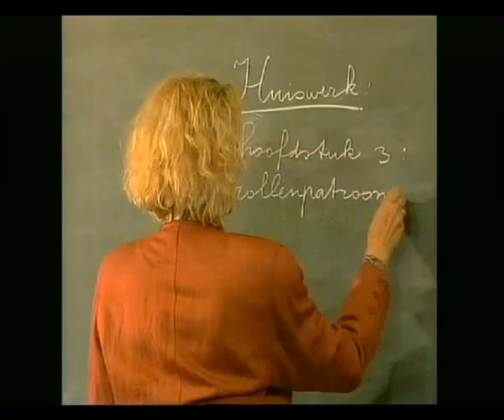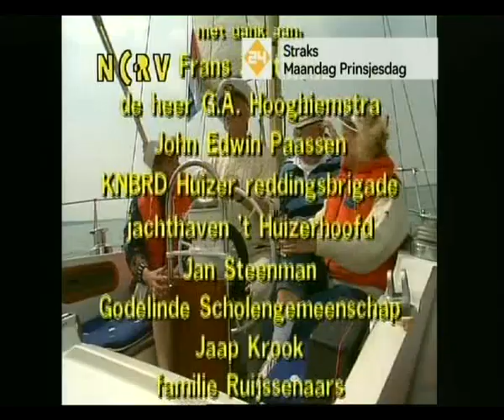Prettig Geregeld deel 21 'En wat dacht je van de jongere ouderen'